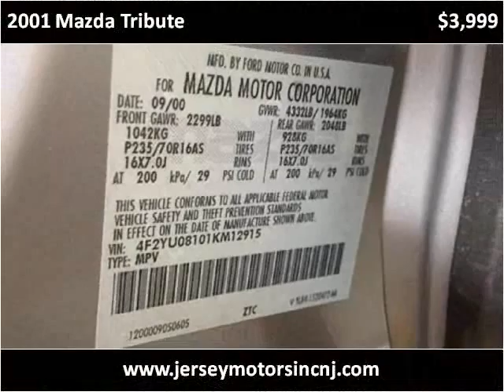2001 Mazda Tribute Used Cars Hasbrouck NJ